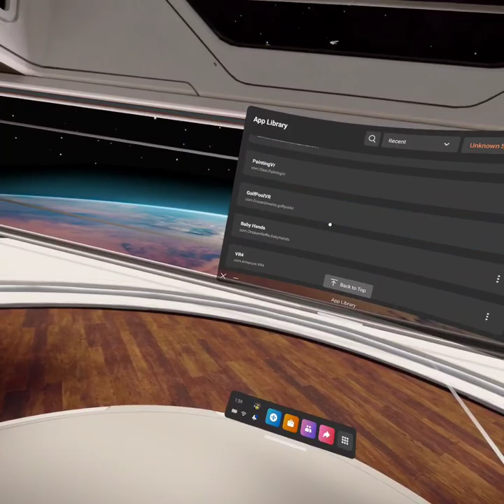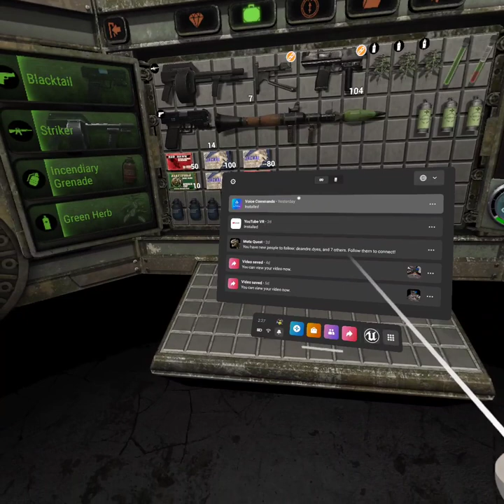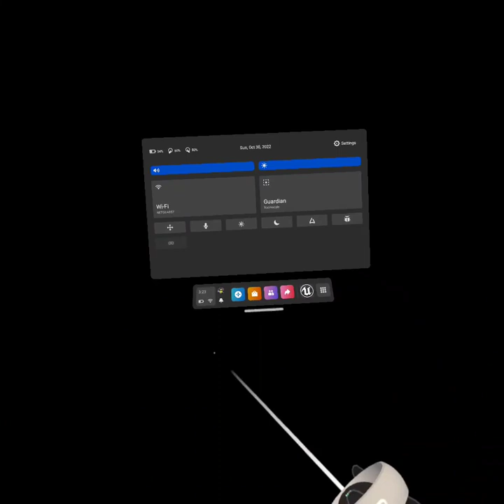OCULUS RESIDENT EVIL 4 2